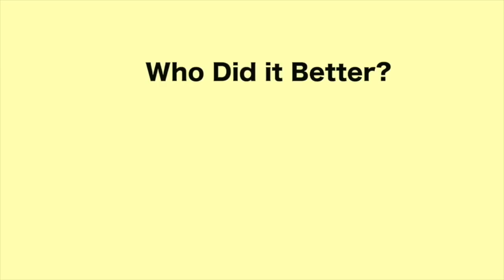Drop It On My Car Challenge - Who Did It Better? (Part 4)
Go Buy "Foot Fungus" by Ski Mask NOW!

Dancers (tiktok):
Nancy Teresi
brielle and Paris
Chaney